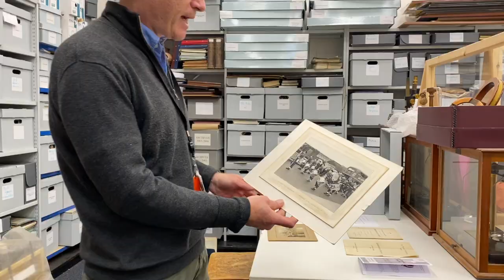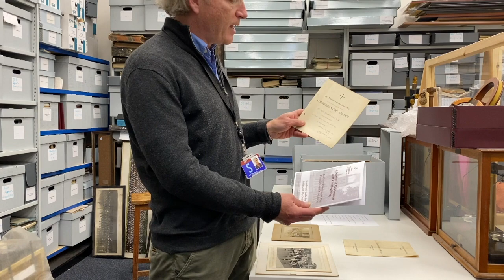Hidden Treasures - History of Commemoration Day at St Dunstan's College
Learn more about Commemoration Day at St Dunstan's College.